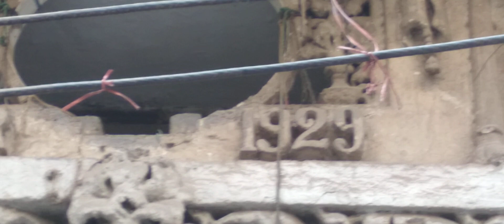Hindu Family owner This Bank Estabished 1929 in Lahore |Balakimal & son Bankers in Lahore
Hindu Family owner This Bank Estabished  17 April 1929 in Lahore |Balakimal & son Bankers Lahore. after 1947 hindu family go Delhi